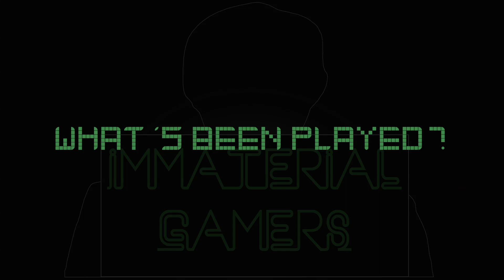The Kaiba Console - Immaterial Gamers Podcast 98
Ryan and D talk about the PS5 reveal...

Intro/Outro Theme Credit